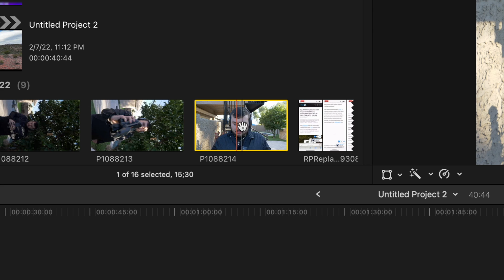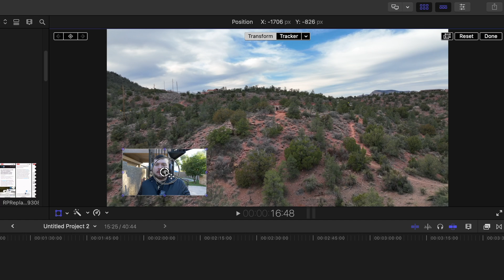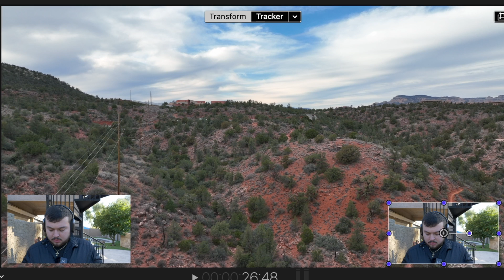How to edit Picture and Picture in Final Cut Pro X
Learn how to quickly and easily edit a Picture in Picture effect to your video project in Final Cut Pro X. This effect is commonly used in tutorial type videos but can be used in a number of ways. I show you how to add a simple picture in picture or how to add multiple pictures within the picture! Lots of pictures! LOL. Make sure you watch all the way to the end so you don't miss any of the important steps!

If you are new to the channel my name is Anthony. It helps my video rank higher in the algorithm.

This browser extension is the main tool I use to grow my channel and I would highly recommend it to any YouTube content creator out there.